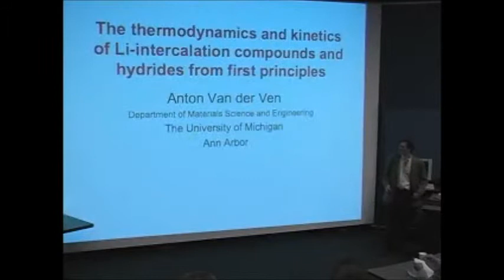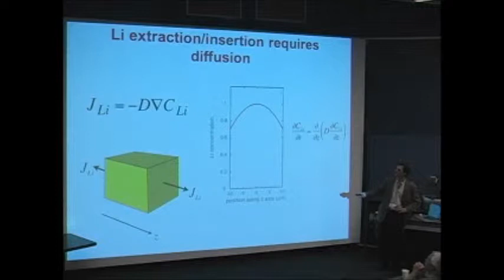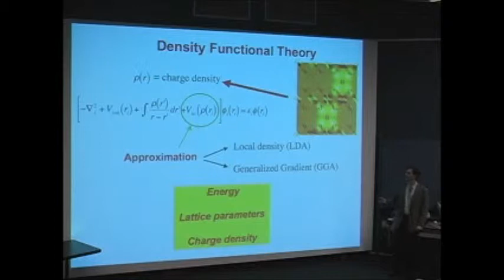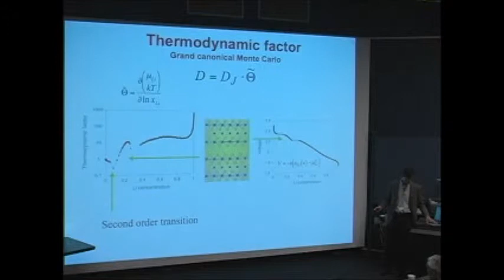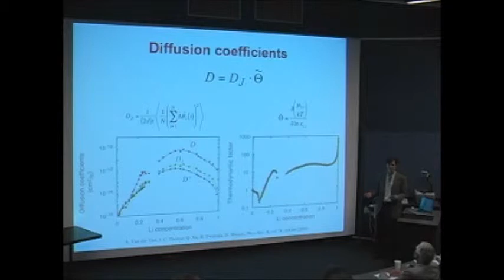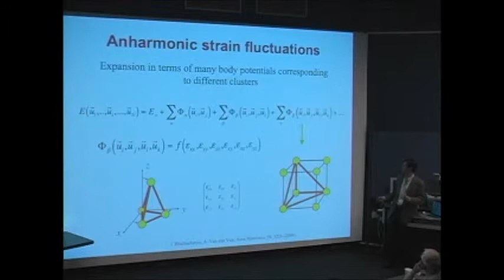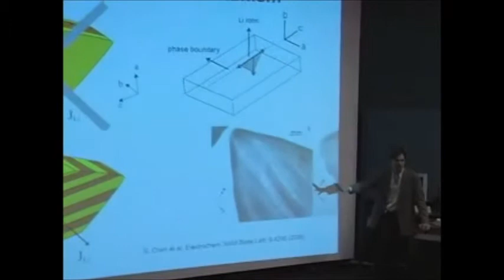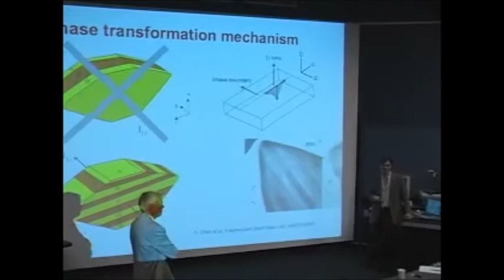Professor Anton Van Der Ven Lecture | WIN Seminar Series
On October 15th 2009, Professor Anton Van Der Ven lectured on "Connecting electronic structure to macroscopic materials properties", as a part of Waterloo Institute for Nanotechnology's seminar series.